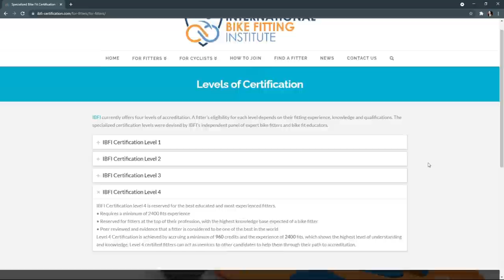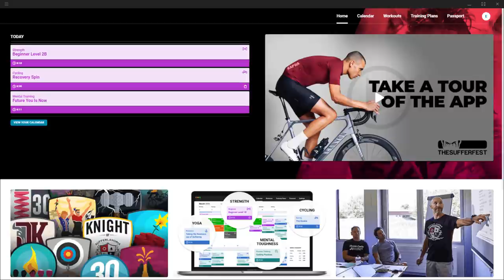TRUTH ON BIKE FITTING: From an IBFI Level 4 Professional Bike Fitter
Dare to know the truth behind Bike Fitting | Getting to know the Rider before the Bike Fit by One of the Best Bike Fitters in the World: Sir Frederick Martin A. Ilagan of @forwardmotionperformancebi9350 . Sir Fred is one out of the ten Steve Hogg Approved Bike Fitters in the World and he's the only Bike Fitter in the Philippines who have an International Bike Fitting Institute (IBFI) Level 4 Certification. Steve Hogg is the Godfather of Bike Fitting.

This is the Part 1 of 3 of DARE TSRF Bike Fit.

🏷️Thinkrider Smart Trainer [UP TO 7K OFF]
- Thinkrider X7: ELOIZA-X7-SAVE7K
- Thinkrider X5: ELOIZA-X5-SAVE5K
- Thinkrider A1: ELOIZA-A1-SAVE1K

Why would you do it? I have no idea. But thank you in advance from the bottom of my heart ❤

Thanks to MOB Philippines & Sir Fred for the video clips.